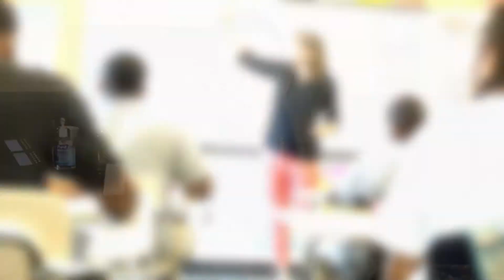Sen. McCoy's Legislative Update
Sen. McCoy's Legislative Update - 2/20/18